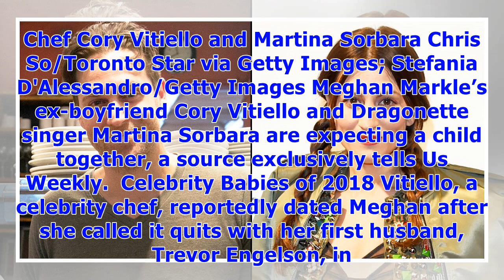∞Meghan Markle’s Ex-Boyfriend Cory Vitiello Is Expecting First Child With Martina Sorbara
Chef Cory Vitiello and Martina Sorbara Chris So/Toronto Star via Getty Images; Stefania D'Alessandro/Getty Images Meghan Markle’s ex-boyfriend Cory Vitiello and Dragonette singer Martina Sorbara are expecting a child together, a source exclusively tells Us Weekly.  Celebrity Babies of 2018 Vitiello, a celebrity chef, reportedly dated Meghan after she called it quits with her first husband, Trevor Engelson, in 2013, but before the former Suits star met Prince Harry in July 2016. (Us Weekly exclus...